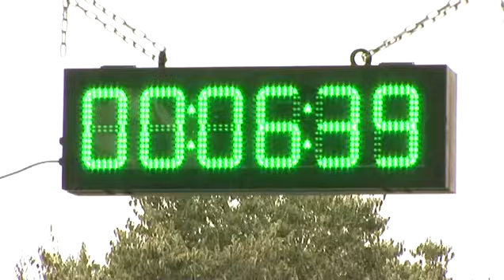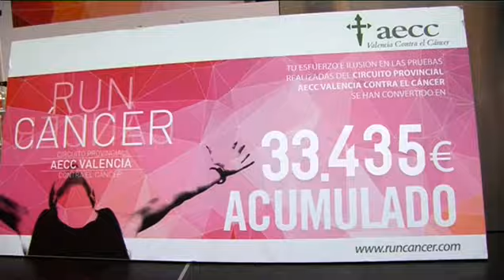Cursa Solidària contra el Càncer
L'Alcúdia es bolca contra el càncer i recapta 13.040 €
Organitzen: Junta Local de l’AECC
A les 19:00 Carrera Solidària contra el Càncer, amb eixida i meta en l’Avinguda Antoni Almela, amb el següent itinerari: Avgda. A. Almela, Blasco Ibáñez, Mercat, Verge de l’Oreto, Sant Francesc, Major, J. Bta. Osca, Calvo Acacio, Verge dels Dolors, Rei en Jaume i Avgda. A. Almela.
A les 19:30 Marxa Solidària Contra el Càncer.